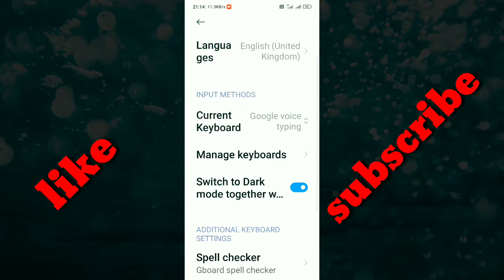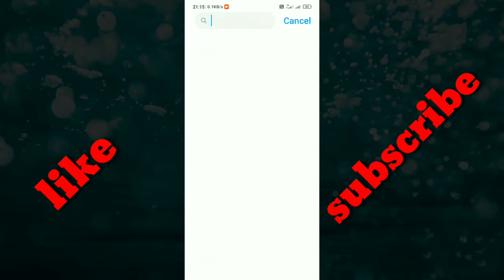Manage Keyboards Current Keyboards Languages Gboard Google Voice Typing Emoji Keyboards input 💯